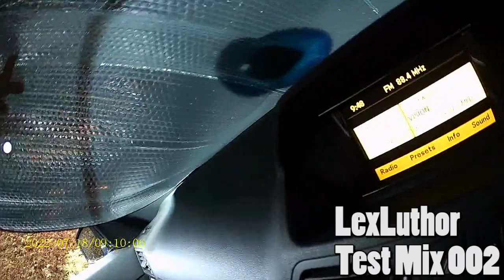LEX LUTHOR TEST MIX 002